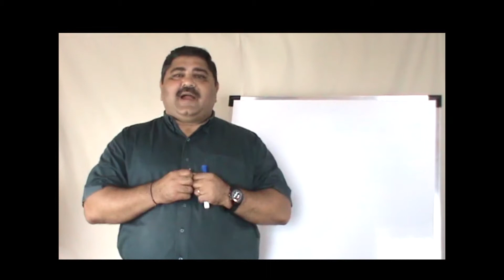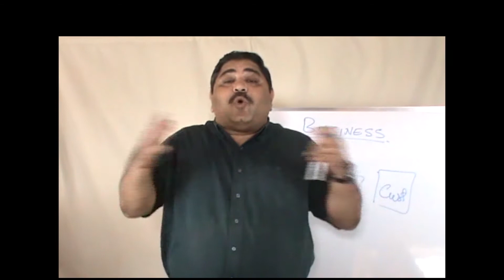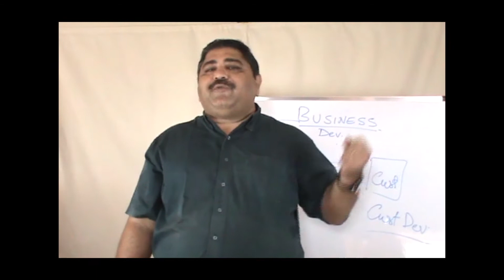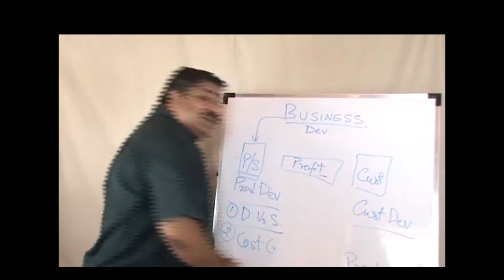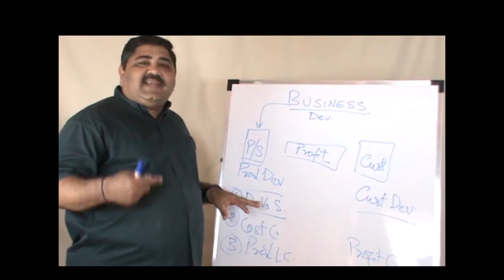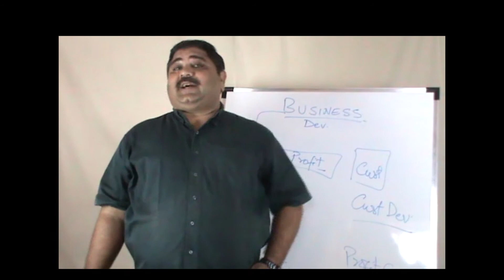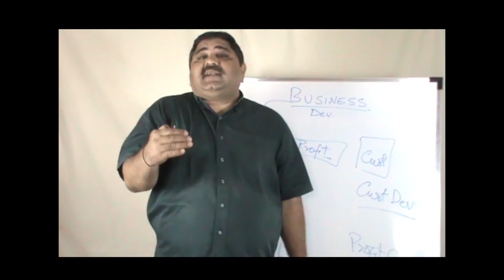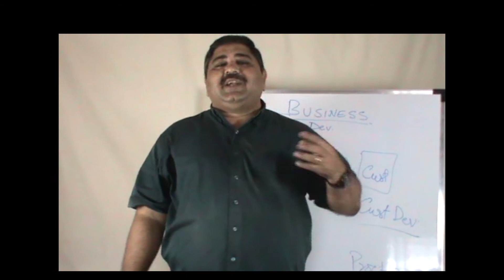Changing Face of Business by Harish Kumar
The world of Business is changing at an alarming rate today. To keep pace with it, it is very important to understand what these changes are and what is causing them.